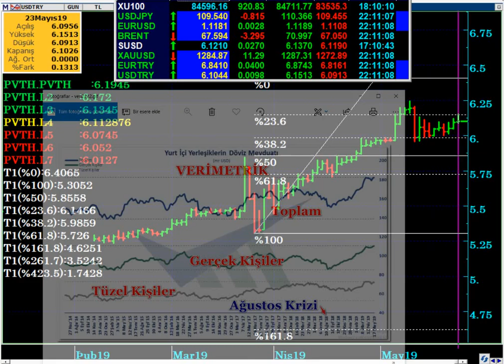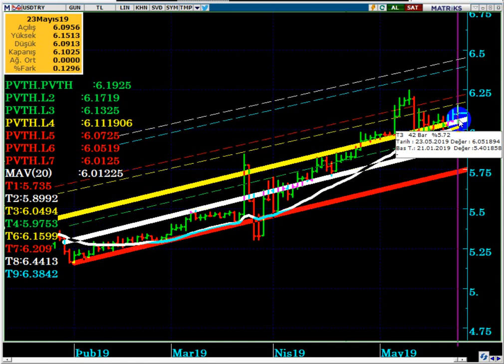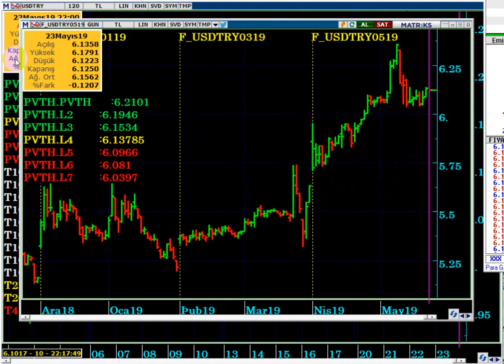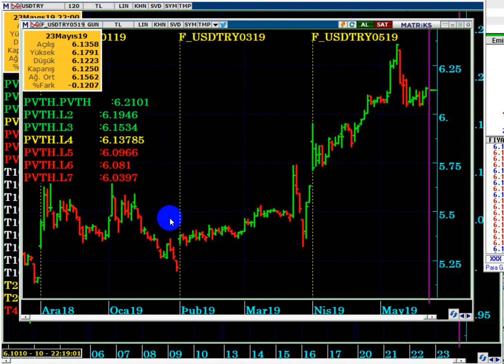VATANDAŞ DOLAR ALMAYA DEVAM EDİYOR... !!! İVME PAKETİ İLE NE OLACAK...?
Dolar TL deki yükseliş devam eder mi...?
Berat Albayrak ekonomik ivme paketini açıkladı... Piyasalar ne düşünüyor...?
YERLEŞİKLER DOLAR ALMAYA DEVAM EDİYOR...!!!
S-400 meselesinde ABD Temsilciler Meclisinden yaptırım kararı onaylandı... Bundan sonra ne olacak...?

Dolar niye çıkmıyor...?
Dolarda tepki gelir mi...?
S-400 alınmazsa dolar ne olur...?
S-400 alınırsa dolar ne olacak...?
Dolar 10 - 12 olur mu...?
Dolar 2019 da ne olur...?